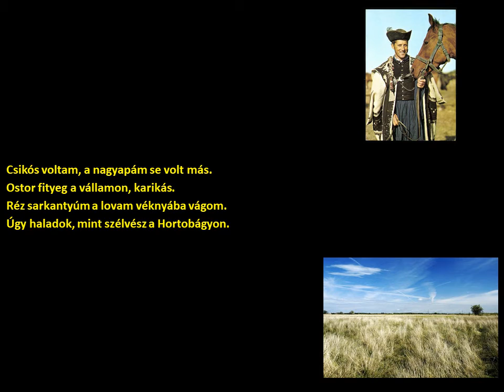C Tóth János-Csikós voltam, a nagyapám se volt más (Felső-Bodrogköz)(szöveggel)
Előadó:
C. Tóth János
Tájegység:
Felső-Bodrogköz
Felvétel időpontja:
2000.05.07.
Album:
Felső-Bodrogköz – Felvidéki magyar népzene – válogatás Agócs Gergely gyűjtéseiből